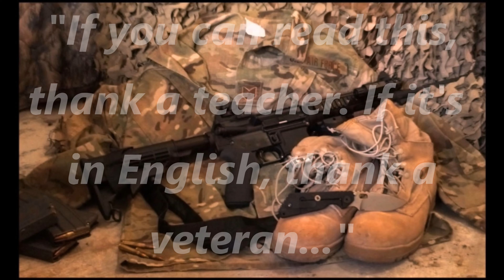Blade HQ EXLUSIVE "Sprinkle Design" Donut Zippo